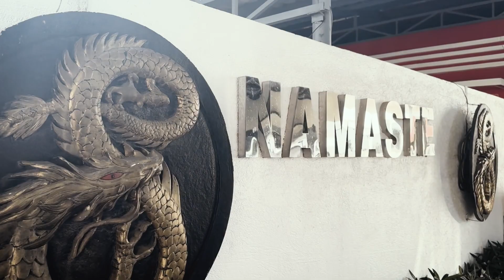HOFS Closing Ritual - New Year Bundle 24'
As we bid farewell to the past year and embrace the new beginnings.
Watch the highlights of the closing ritual of our New Year Bundle.